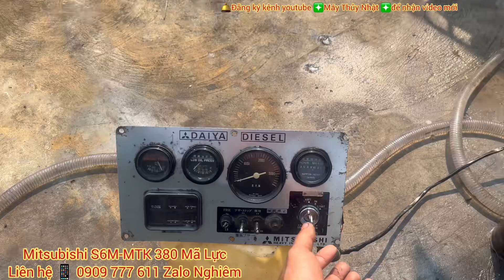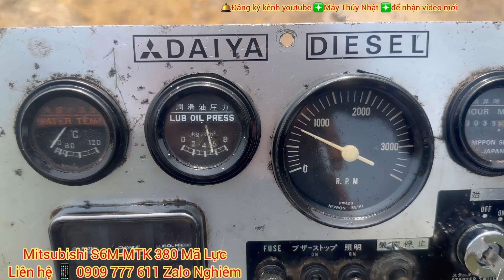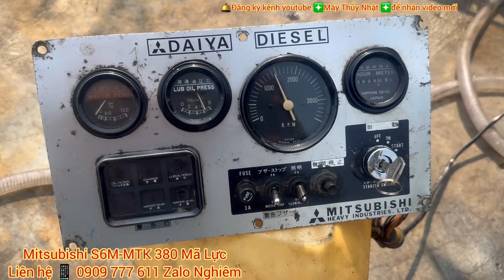Bán Động Cơ Gầm Rú Rất Uy Lực Mitsubishi 380 Mã Lực Nổ Chuẩn Cực Kỳ